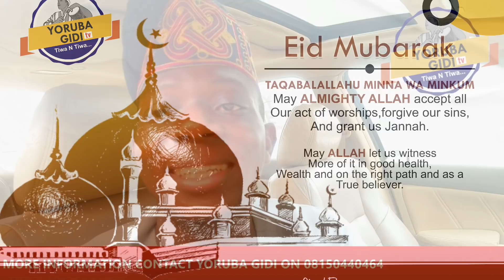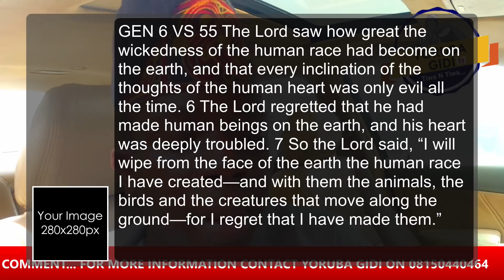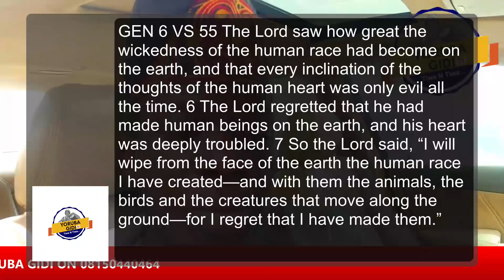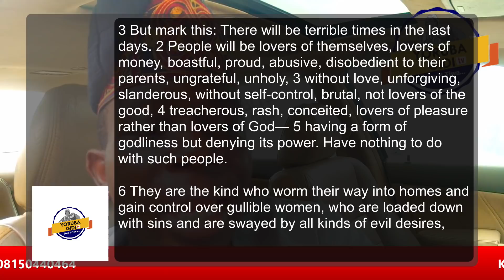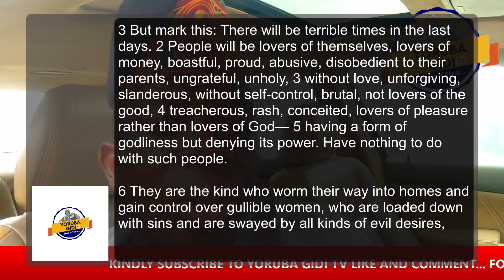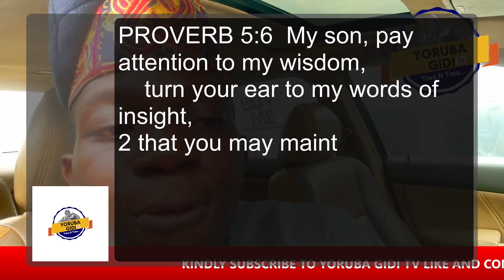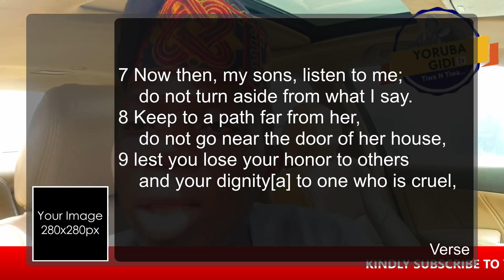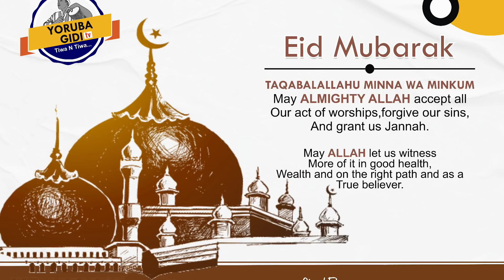BIBA AJA LO PO : ASIRI OMOBINRIN TAJA BA LO PO TI TU O/ ADEDOYIN TI PINU LATI GBE ORIYOMI RELE EJO